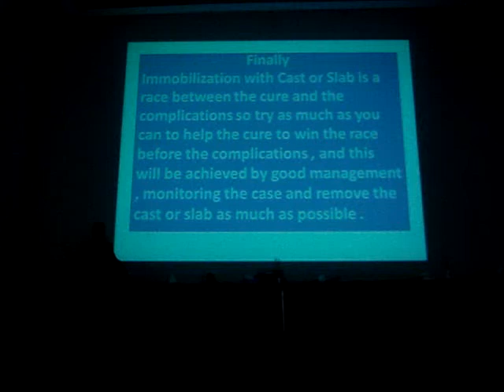Workshop Cast & slab DrAhmed Shedeed 2